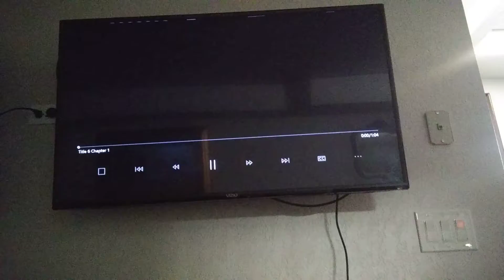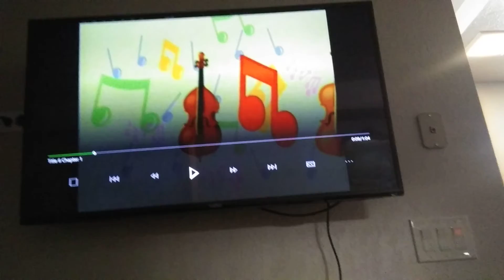May 20, 2019